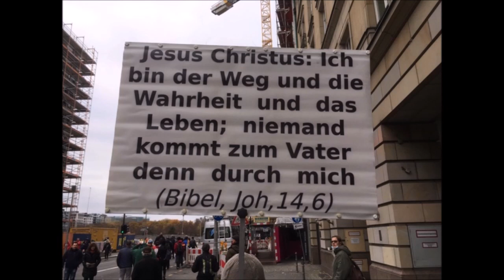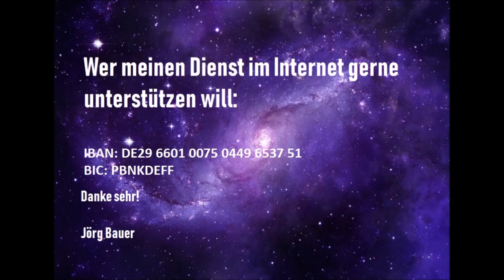Kurzpredigt: Ganz verkehrt und sündig!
Titus 3, 10-12: ''Einen ketzerischen Menschen meide, wenn er einmal und noch einmal ermahnt ist, und wisse, dass ein solcher ganz verkehrt ist und sündigt und sich selbst damit das Urteil spricht''.